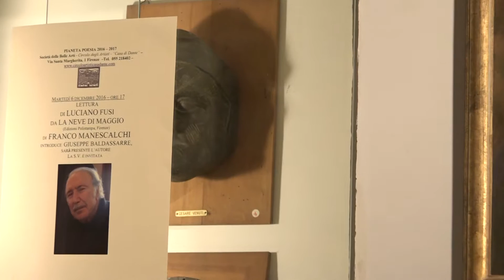incontro con Franco Manescalchi / Casa di Dante /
Incontro con FRANCO MANESCALCHI - introduce GIUSEPPE BALDASSARRE - Letture di LUCIANO FUSI - da LA NEVE DI MAGGIO (Edizioni Polistampa Firenze) - PIANETA POESIA 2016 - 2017 Società di Belle Arti - Circolo degli Artisti - "Casa di Dante" - Via Santa Margherita, 1 Firenze - RETE DELLE CULTURE SOStenuta da VIRGINIA IORGA ONLUS / Direttore MAURIZIO MARTINI